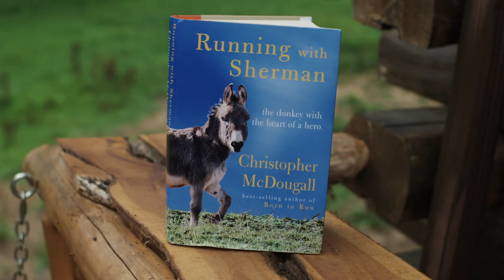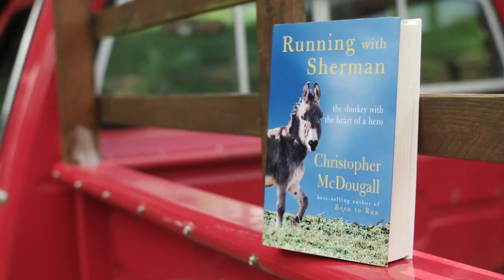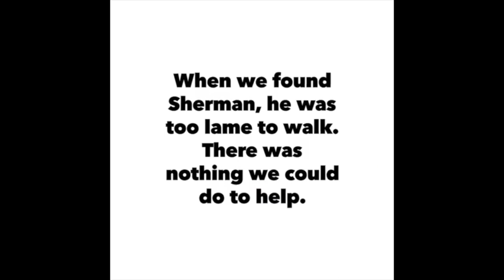Aspen Words Presents: Christopher McDougall at Winter Words 2020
Best-selling author of “Born to Run,” Christopher McDougall discusses the trajectory of his career and what lead him to write his 2019 book “Running with Sherman” about training a rescue donkey to run in the International Leadville Pack Burro Race and, in the process, discovering the life-changing power of the human-animal connection.

Christopher McDougall covered wars in Rwanda and Angola as a foreign correspondent for the Associated Press before writing his best-selling book “Born to Run.” His fascination with the limits of human potential led him to his next book, “Natural Born Heroes,” and the Outside magazine web series, “Art of the Hero.” Christopher went on to write a weekly column about animal-human partnerships for The New York Times which turned into his current book, “Running with Sherman.” He lives with his wife, two daughters and a farmyard menagerie in Lancaster County, Pennsylvania.